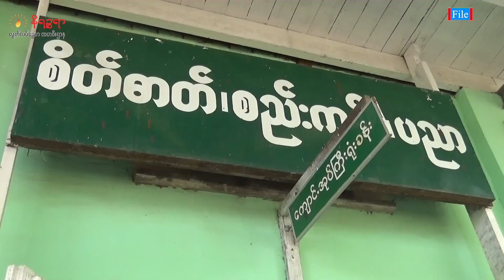ဇွန် ၁၉ ရက်နေ့ နိရဉ္စရာရုပ်သံ အစီအစဉ်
ဒီကနေ့ ဇွန် ၁၉ ရက်နေ့ တင်ဆက်ပေးသွားမယ့်သတင်းတွေကတော့

▢ သံတွဲမြို့ပေါ်ကို AA ဦးတည် ထိုးစစ်ဆင်တိုက်ခိုက်လာတာ ကြောင့် သံတွဲ-ကင်းမော်လမ်းကို  AA ကမဝင်ရောက်လာနိုင်အောင် စစ်ကောင်စီကပိတ်ဆို့ပြီး လက်နက်ကြီး‌ေတွနဲ့ပစ်ခတ်ခဲ့တဲ့သတင်း

▢ စစ်တွေမြို့နယ်မှ စစ်ဘေးရှောင်ဖို့ထွက်ပြေးတဲ့ ကျေးရွာသား ၁၁ ယောက်ကို ရေတပ်က ဖမ်းဆီးပြီး အဲဒီအထဲက ၂ ယောက်ကို သတ်ဖြတ်ပစ်ကာ အမျိုးသမီး ၂ ယောက်ကို ဆက်လက်ဖမ်းဆီး

▢ အပြောင်းအ ရွေ့မတင်ဘဲ ရခိုင်ကအထက်တန်းပြ ဆရာ/ဆရာမ ၆၀၀ ကို ပြည်မဖက်ကို ပြောင်းရွှေ့ ရမယ့်  စာရင်း‌ တွေ ထွက်လာတဲ့သတင်းအပါအဝင် တခြားစိတ်ဝင်စားစရာ ကောင်းတဲ့ သတင်းတွေကို တင်ဆက် ပေးသွား ပါမယ်ရှင်